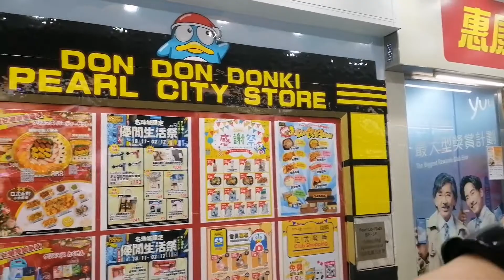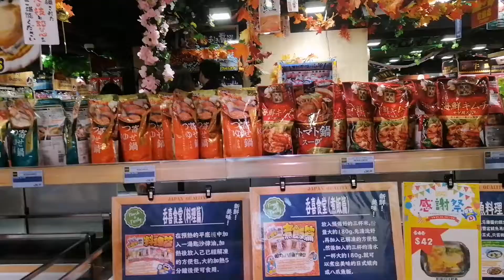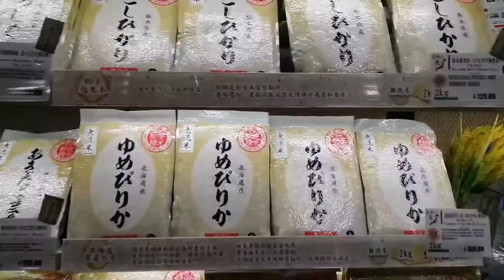DONKI IN CAUSEWAY BAY BRANCH HONGKONG / DON DON DONKI PEARL CITY STORE / EASY VLOG FOR TODAY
DONKI AT CAUSEWAY BAY BRANCH